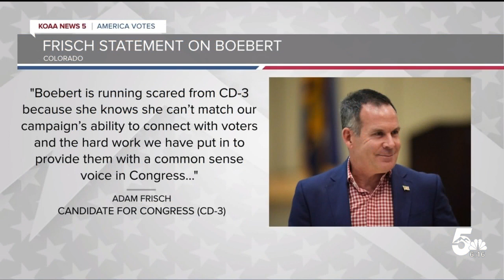What Rep. Lauren Boebert's Congressional District change means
Congresswoman Lauren Boebert says she's no longer running for re-election in Colorado's 3rd Congressional District and is instead running in the 4th.